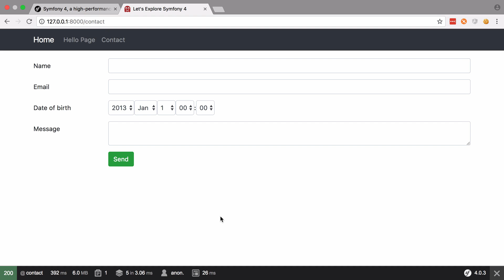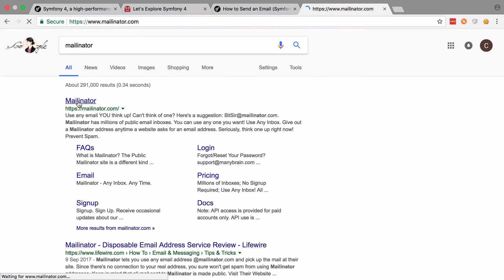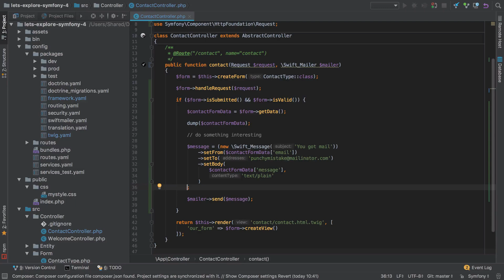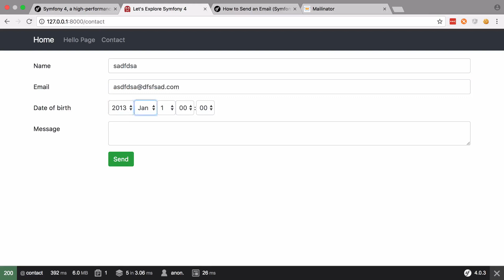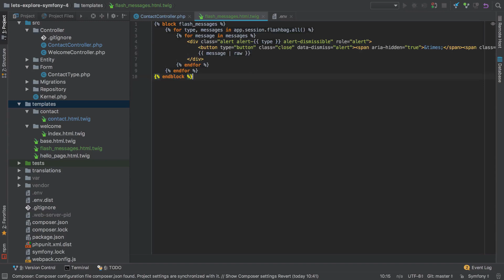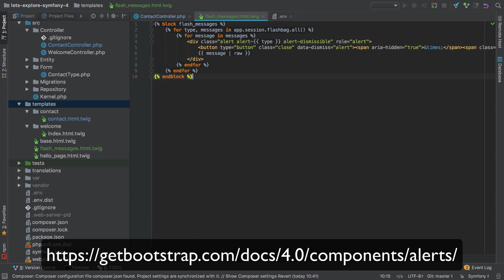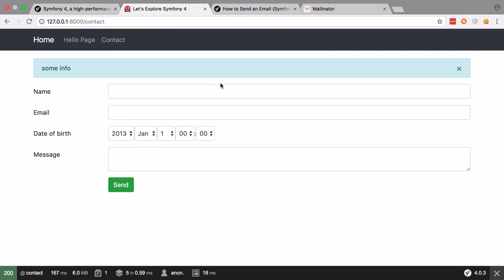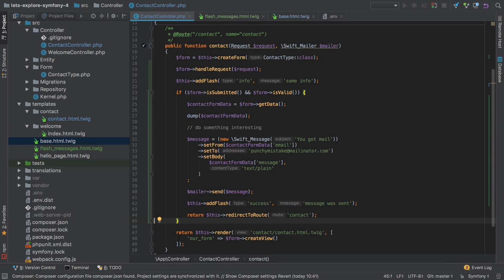[7/9] - Beginners Symfony 4 Tutorial - Sending Email with Symfony 4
We've got out contact form in code, and we can see our form on the /contact page. When we submit our contact form we can see the submitted data dumped out on the web debug toolbar.

Now, let's turn this into an email, and display a Flash Message to let the visitor know their message was sent.

Sending An Email With Symfony 4

There's a great page in the documentation that describes how to send an email both using Gmail, and with a "cloud service". Everyone loves a good cloud, don't they? I know I sure do.

Sending an email with Symfony 4 is actually remarkably easy.

And like I say, there's a good page in the docs that walks you through it step by step.

What we're going to do is use this as an opportunity to go a little geekier. And by geekier, I of course mean a little more real world. To the nerd cave!